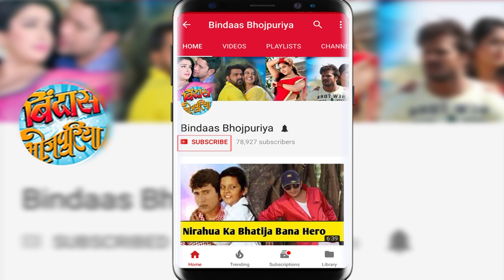भोजपुरी में अब तक का सबसे बड़ा इंटरव्यू | Seema Singh UNCUT Interview 2018 | Bindaas Bhojpuriya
अब तक आपने नहीं देखा होगा ऐसा इंटरव्यू . Bhojpuri item song dancer Seema Singh's Uncut Interview 2018.